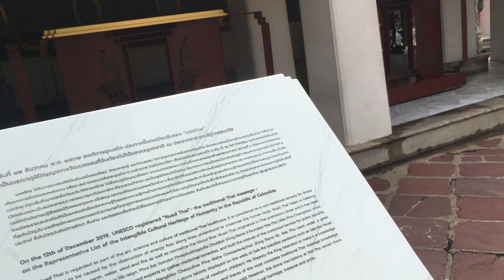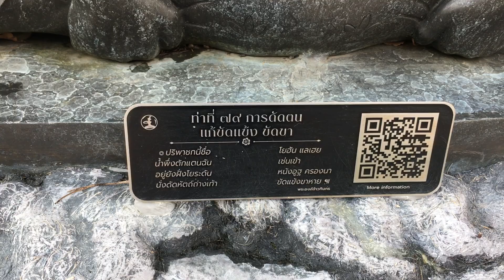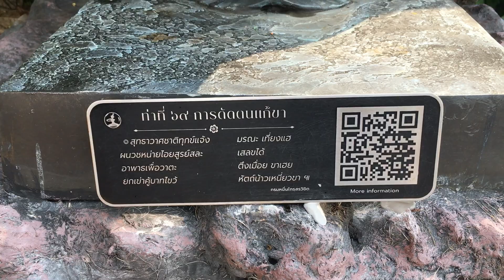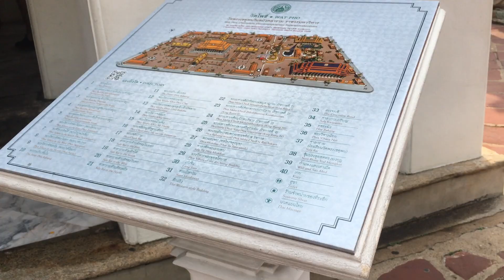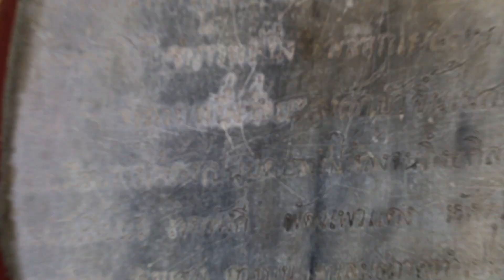วัดเชตุพน(วัดโพธิ์) คลิปสั้น วิชานวดวัดโพธิ์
แหล่งเรียนรู้ทุกแขนง